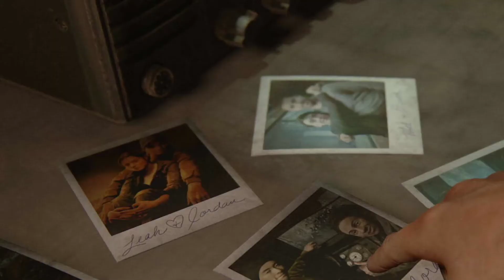Last of Us Part II Episode 12